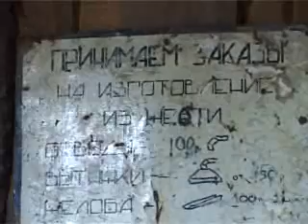100828 Жестянщик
Жесть! Это слово ежедневно произносит Вячеслав Лаврухин, житель села Мазунино Кунгурского района. От деда-жестянщика перенял в 13 лет необычное ремесло, которое теперь спасает семью Вячеслава от последствий кризиса.